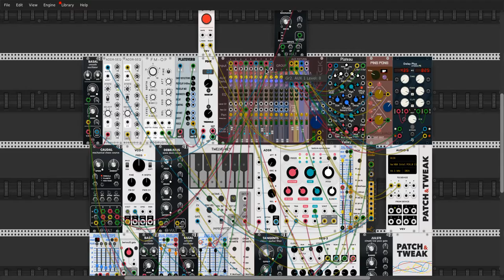dont panic!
thank you kim bjorn and omri cohen :)
an elaboration on "P.183 Panic Girl - Ambient Lead patch"